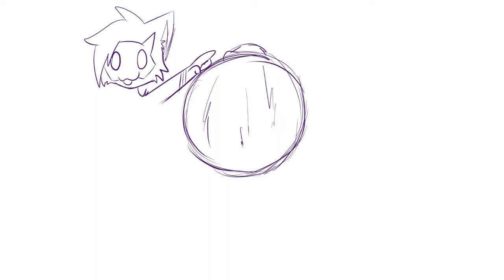How do we dice an ONION! trashy animatic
Here's how to dice an onion
Thanks Jean Pierre to teach us how to dice an onion OwO